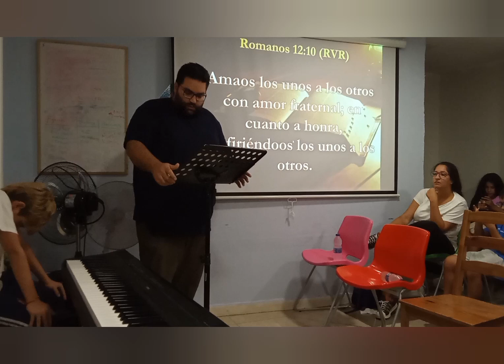"Una actitud cristiana" -Hno Diego